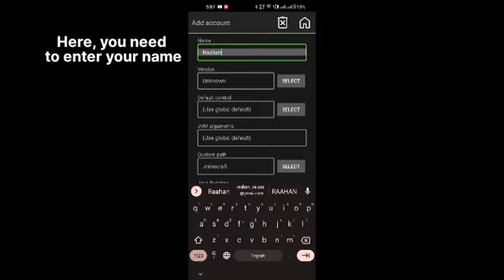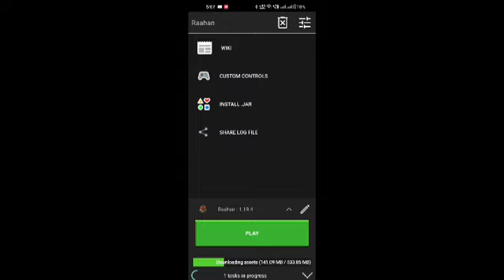How to play Minecraft Java in mobile 📱 😱 no clickbait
Video Idia- @iamgamer7687

minecraft
minecraft but
minecraft 1.19
minecraft mod
minecraft facts
minecraft shorts
shorts
minecraft challenge
canman
minecraft but challenge
100 days
minecraft bedrock edition
camman
camman18
family friendly
eystreem
eystream
minecraft phone
minecraft speedrunner
minecraft rarest
roleplay
minecraft whats the rarest
minecraft speedrun
funny
prank
minecraft update
secret
minecraft 1.18
tutorial
hidden
minecraft seed
minecraft how to
minecraft but you
eyestream
minecraft but you cant touch the color
camman18 shorts
minecraft but i cant touch grass
minecraft manhunt
troll
camman18 minecraft
whats the rarest
lifesteal
minecraft java edition
yrrah
minecraft java vs bedrock
minecraft hardcore
minecraft video
lifesteal smp
pojav launcher

i installed minecraft java edition in android
mcpe
how to play minecraft java on android
minecraft java
minecraft mods
minecraft bedrock vs java edition
turn mcpe into minecraft pc edition
minecraft bedrock vs java
turn mcpe into minecraft pc
minecraft pe
optifine in pojavlauncher 1.20
turn mcpe in minecraft java
mcpe 1.20 download
mcpe 1.20 addon
mcpe 1.20 addons
turn mcpe in to java
mcpe to java mod
mcpe ui addon
minecraft pe to pc

minecraft pvp
notrodan
astral 16x
notrodan bedrock
astral 16x texture pack
minecraft marketplace
minecraft bug fixes
minecraft bedrock vs java which is better
minecraft shaders
how to get more fps in minecraft
best way to fix lag of minecraft
best settings for minecraft
minecraft low end shaders
minecraft fps boost
minecraft bedrock vs java 2023
how to fix lag in pojav launcher
bedrock edition
java vs bedrock
how to put our skin in pojav launcher
edition
jav 1.19
minecraft java for android
gamer bunny minecraft 2
gamer bunny java edition
gamer bunny minecraft java edition
gamer bunny minecraft java download
vizag op
annie x gamer
speedrun
speedrun challenge
minecraft april fools
minecraft sniffer
1.20
techno gamerz
ender dragon
minecraft dragon glitch
minecraft bug
glitch
minecraft glitch
minecraft speedrun wr
fake speedrun minecraft
speedrun minecraft
minecraft speedrunning
world record
minecraft speedrun world record
yessmartypie
meme
wait what
wait
how to
viral
the wither storm
herobrine
villeger
wither
minecraft edit
eystreem best friend
firelight846
ethan minecraft
firelight
four elements minecraft server
minecraft servers to join
minecraft servers
himlands
mythbenders
minecraft avatar
avatar minecraft server
bendcraft minecraft server ip
how to get optifine in pojavlauncher
optifine in pojavlauncher
minecraft bending
bender mc
benders mc
projectkorra
pk
avatar legends
megacrafting
megacraft
blitz
avatarcraft
minecraft bending server
bendcraft
bendingmc
bendermc
bendersmc
pixels
realistic minecraft
dayta
optifine
minecraft but i cant touch the color green
minecraft but i cant touch the color
minecraft but any color i say gets removed
minecraft but any block i say gets removed
minecraft but it gets more realistic
minecraft but mobs beat the game for you
minecraft but the colors change
pojav
minecraft java on android
minecraft survival
1.20 pojav
pojav 1.20
pojav launcher download
pojav launcher 1.20
pojav launcher gameplay
pojav launcher pvp
pojav launcher hypixel
pojav launcher mod
pojavlauncher tutorial
pojav optifine 1.20
pojav fps boost
pojav lag
cursed lemon minecraft
lemon craft
lemon minecraft
to be continued compilation
to be continued minecraft
to be continued
minecraft compilation
pojav launcher ios
monster school
funny minecraft
noob vs pro minecraft
minecraft java on mobile
battle
challenge
trolling
mine
craft
reverse steve
controllable mod
minecraft controller mod
playing minecraft with a controller
minecraft java edition controller support
controller for minecraft java edition
minecraft controller setup
how to play minecraft with a controller
using a controller in minecraft
minecraft java controller mod
gaming controller for minecraft
mod for minecraft controller support
how to use controllable mod in minecraft
how to play minecraft java edition on mobile
minecraft pc on android tablet
minecraft pc on android
minecraft java in phone
how to play minecraft pc on android
how to install minecraft java edition for mobile
how to download minecraft java edition in android
how to download minecraft java edition
how to download minecraft java edition in mobile
minecraft java edition download android 1.19
minecraft java edition mod
minecraft java edition kaise download
karen
minecraft 1.20 features